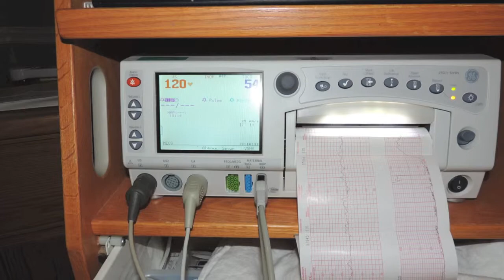Introduction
Hey!
My name is Logan Davidson, I'm 19 years old, I have a four month old daughter and a wonderful boyfriend who is 21 years old. I wanted to start a youtube to show people how we get through life as new young parents.